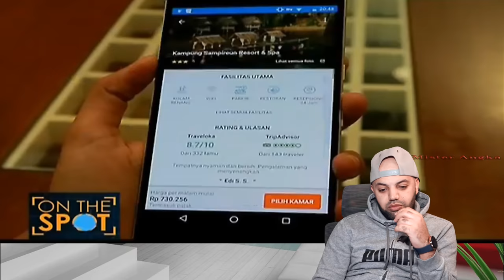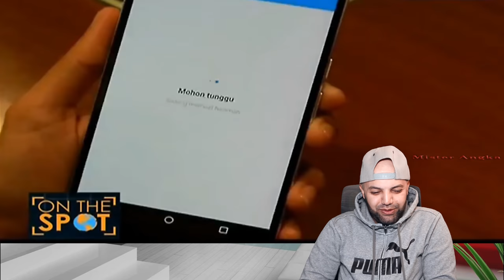7 Pulau Terindah Di Indonesia, Kalian Pernah Kesini Reaction | MR Halal Reacts